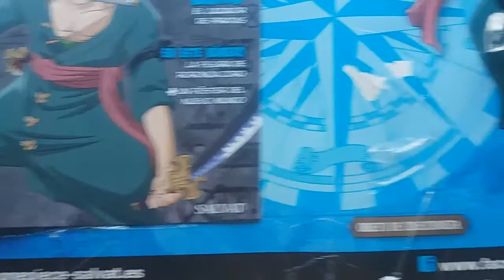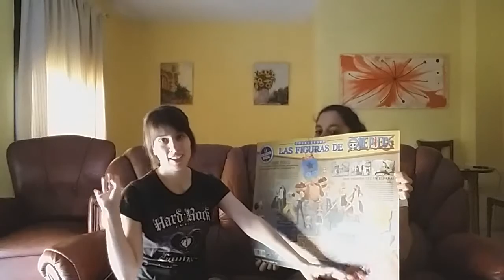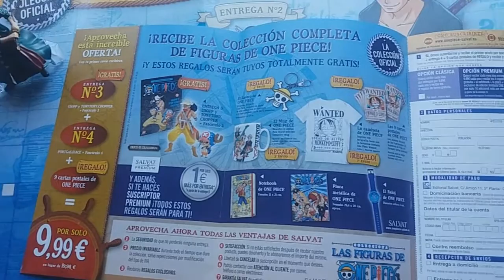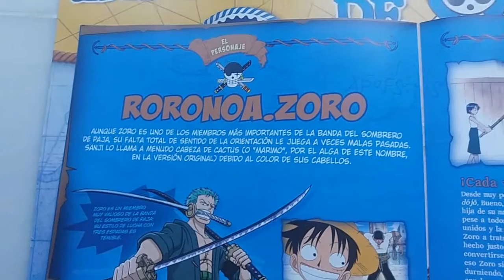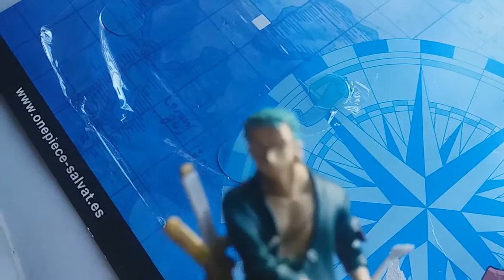Unboxing colección de figuras One Piece - Zoro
Os traigo un unboxing de la figura de Zoro, de la colección de figutas de One Piece de Salvat.

¡Muchas gracias por verlo! :D